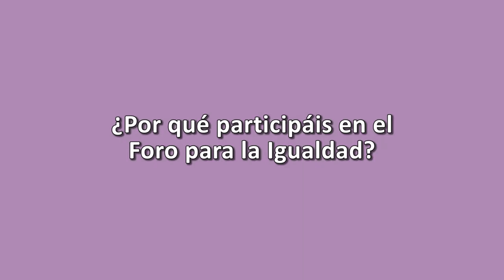¿Por qué participáis en el Foro para la Igualdad? (Marta Carazo, Eroski)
Marta Carazo, responsable del Observatorio de la Igualdad de Eroski, explica sus motivos para participar en el Foro para la Igualdad de 2016.

¡Te esperamos!